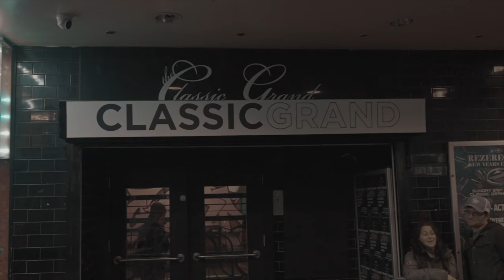GLASGOW HEADLINE SHOW | Classic Grand | Highlights 2023 - Kevin McGuire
Highlights from an incredible packed-out Glasgow headline show at Classic Grand on Friday 6th October 2023.

Thank y'all for coming. Let's do it again!